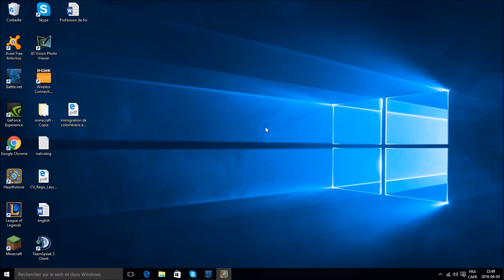Warrior vs combo druid